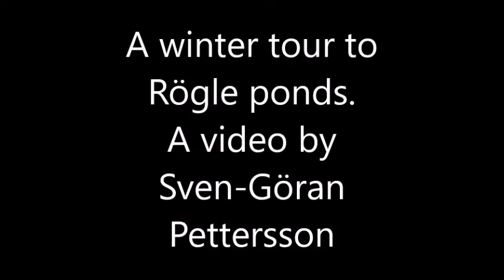To Rögle ponds february 2022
A winter tour with mly Orca velomobile